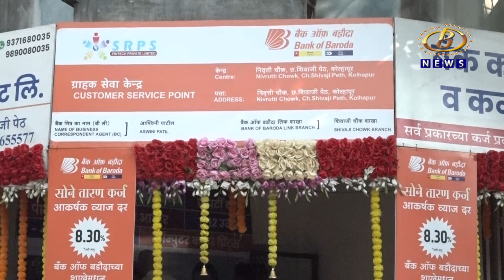शिवाजी पेठेतील निवृत्ती चौकात सुरू केलेल्या बँक ऑफ बडोदा ग्राहक सेवा केंद्राचं उद्घाटन